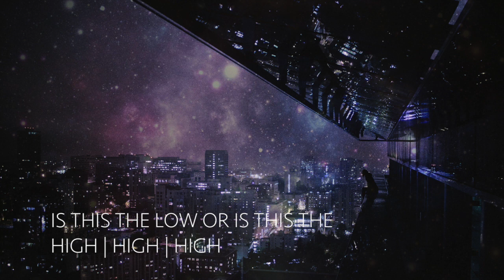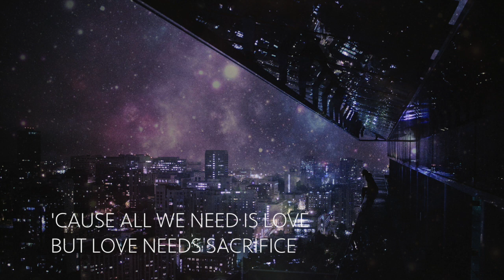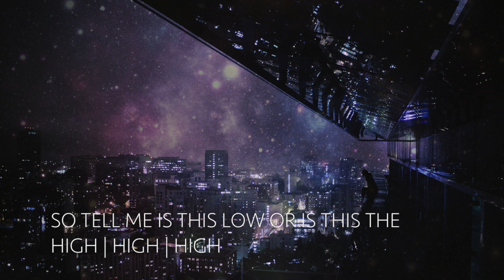High | Young Rising Sons | Lyrics ☾☀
Released | July 22nd, 2014